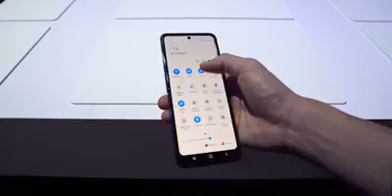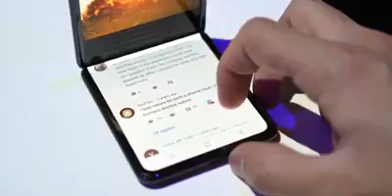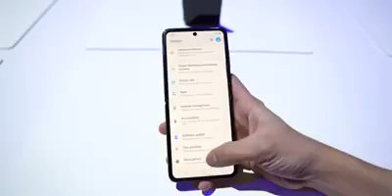Samsung Galaxy Z Flip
z flip price
z flip malaysia
z flip samsung
z flip malaysia price
z flip thom browne
z flip specs
z flip review
z flip phone
z flip australia
z flip accessories
z flip amazon
z flip ad
z flip at&t
z flip australia price
z flip aspect ratio
z flip apps
the z flip
the z flip phone
the z flip samsung
z flip battery
z flip best buy
z flip buy
z flip battery life
z flip black
z flip battery size
z flip box
z flip broken
z flip camera
z flip case
z flip cover screen
z flip canada
z flip cover
z flip cost
z flip cena
z flip contract
cell c samsung z flip
z flip dual sim
z flip display
z flip deals
z flip durability
z flip dex
z flip drop test
zflip dubai
z flip designer
z flip ee
z flip emag
z flip esim
z flip edition
z flip ebay
z flip exynos
z flip egypt
z flip external display
e-z flip horseshoes
e galaxy z flip
snyder e-z flip ii horseshoes
z flip e sim
z flip front camera
z flip features
z flip for sale
z flip fingerprint
z flip fiyat
z flip fold
z flip front screen
z flip fold test
z flip gsmarena
z flip glass
z flip galaxy
z flip gold
z flip galaxy price
z flip gif
z flip giá
z flip glass screen
samsung flip
samsung z flip
z flip harga
z flip hinge
z flip how much
z flip headphone jack
z flip hong kong
z flip headphones
z flip holster
z flip hands on
z flip ip68
z flip india
z flip india price
z flip india launch
z flip issues
z flip iphone
z flip ip rating
zflip images
z flip jerry
z flip jarir
z flip jb hifi
z flip joker
z flip jumia
z flip japan
galaxy z flip jarir
samsung z flip jumia
z flip kuwait
z flip kaina
z flip koodo
z flip ksa
z flip keyboard
z flip kopen
z flip kimovil
z flip keynote
z flip live wallpaper
z flip limited edition
z flip launch date
z flip leather case
z flip launch
z flip launch date in india
z flip live wallpaper download
z flip limited
z flip maxis
z flip mobile
z flip mobile price
z flip mirror gold
z flip mobile price in india
z flip mirror purple
z flip nz
z flip near me
z flip news
z flip notification
z flip nits
z flip nfc
z flip nz price
z flip not glass
z flip or s20
z flip optus
z flip o2
z flip otterbox
z flip on verizon
z flip on contract
z flip online
z flip offers
o galaxy z flip
razr o z flip
z flip price malaysia
z flip pre order
z flip problems
z flip pre order malaysia
z flip phone price
z flip price ph
z flip qatar
z flip qiymeti
z flip qiyməti
samsung z flip qatar
galaxy z flip qatar
samsung z flip qatar price
samsung z flip quiz
samsung z flip quiz answers
z flip release date
z flip release date malaysia
z flip reddit
z flip resolution
z flip release date australia
z flip ram
z flip rate
z flip samsung malaysia
z flip screen
z flip screen protector
z flip singapore
z flip samsung malaysia price
z flip samsung price
z flip thom browne price
z flip thom browne edition
z flip trailer
z flip thom browne edition price
z flip telstra
z flip teardown
z flip t mobile
z flip unboxing
z flip uk
z flip unlocked
z flip uae
z flip uk release date
zflip usa
z flip us price
z flip update
z flip vs razr
z flip and fold
z flip vs s20
z flip vs note 10 plus
z flip verizon
z flip video
z flip vodafone
z flip vs s10
z flip wallpaper
z flip waterproof
z flip wireless charging
z flip weight
z flip whatmobile
z flip water resistant
z flip wiki
z flip where to buy
e z flip
galaxy z flip e sim
samsung z flip e sim
samsung galaxy z flip e sim
z flip xda
z flip xfinity
z flip xfinity mobile
z flip x thom browne
z flip xataka
galaxy z flip xda
galaxy z flip xfinity mobile
samsung z flip xfinity mobile
z flip youtube
z flip youtube premium
z flip youtube flex mode
z flip yt
z flip yorum
galaxy z flip youtube
samsung z flip youtube
galaxy z flip youtube premium
z flip zoom
z flip zoomit
z flip zap
z flip za
samsung z z flip
galaxy z flip zap
z flip 120hz
galaxy z flip 120hz
samsung z flip 128gb
vaio z flip 16gb
z flip vs note 10
z flip vs iphone 11 pro max
z flip vs iphone 11 pro
z 1 pro flipkart
vivo z1 flipkart
samsung z1 flip
1&1 galaxy z flip
1&1 samsung galaxy z flip
1&1 z flip
z flip 2020
z flip 2020 price
z flip 2 price
z flip 2 release date
zflip 256
z flip 2020 price in pakistan
z flip 256gb
galaxy z flip 2
reno 2z flipkart
oppo reno 2z flipkart
oppo reno 2z flip cover
samsung z2 flip cover
z flip 4g
z flip 4pda
samsung galaxy z flip 4g
samsung galaxy z flip 4g 256gb
samsung z flip wallpapers 4k
galaxy z flip wallpaper 4k
galaxy z flip 4pda
samsung z flip 4pda
z flip 5g
galaxy z flip 5g
samsung z flip 5g
samsung z flip 512gb
samsung galaxy z flip 5g
samsung galaxy z flip 512gb
lava z50 flip cover
samsung z flip phone 5g
lava z61 flip cover
lava z60 flip cover
samsung galaxy z flip 64gb
asus 6z flipkart
galaxy s7 z flip
samsung z 7 flip
lava z70 flip cover